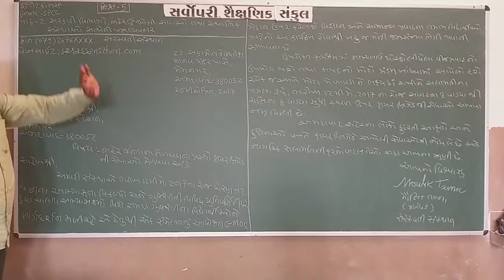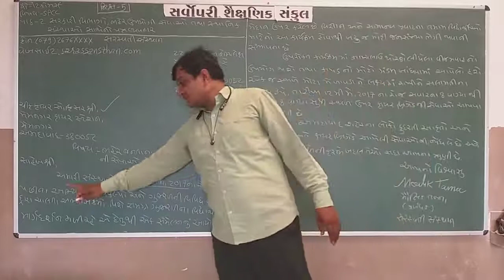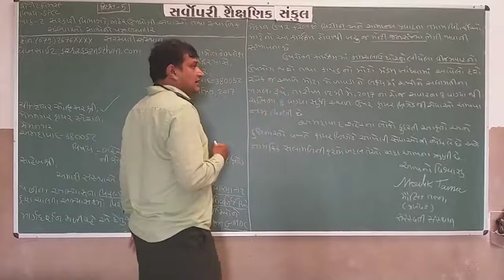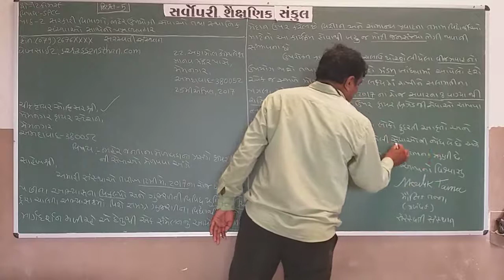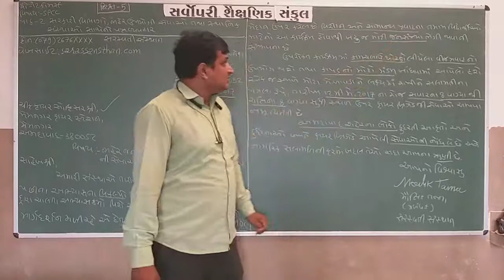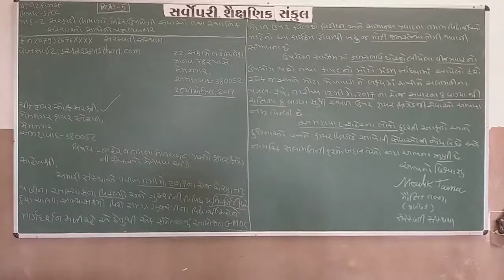Std 12 Com | SPCC | Chapter 2 | Part 5